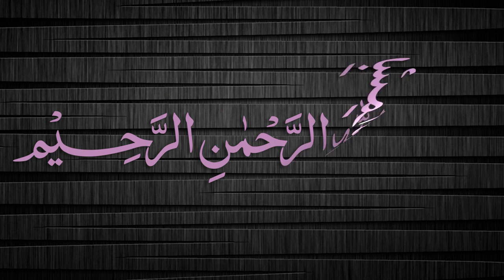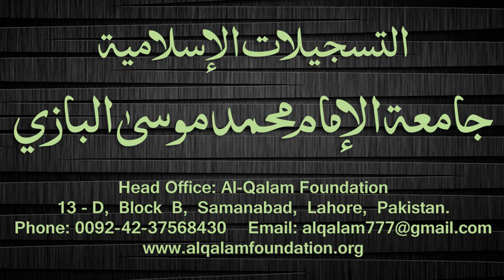Quduri Dars - 16 - page-013 - By Maulana Muhammad Zuhair Albazi - 04/12/2007